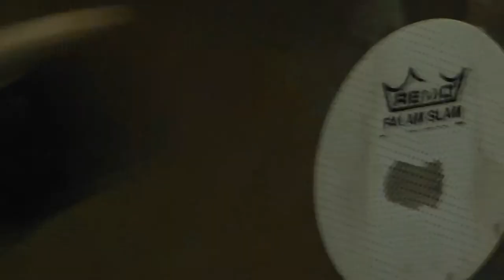Knuckles Of Frisco @ 3FM (Teaser)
Knuckles of Frisco
Live@3FM 17 november 2011
Teaser for the Backstage Roadmovie
Official Release date: Unknown